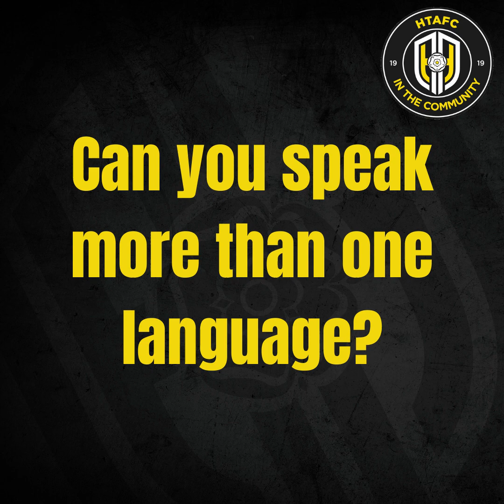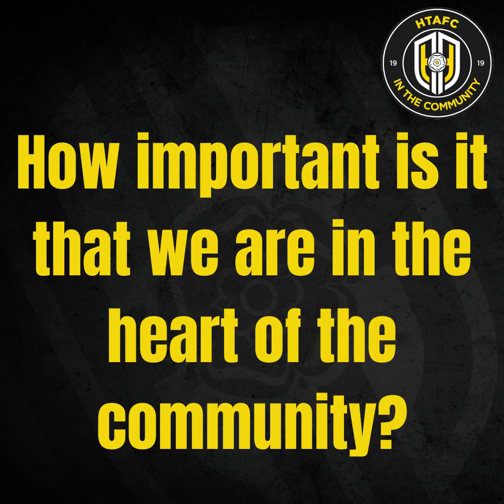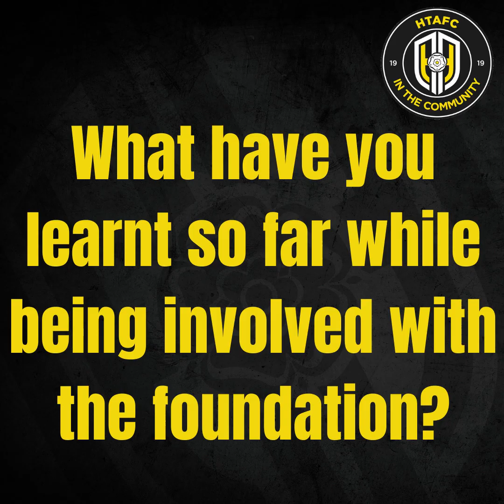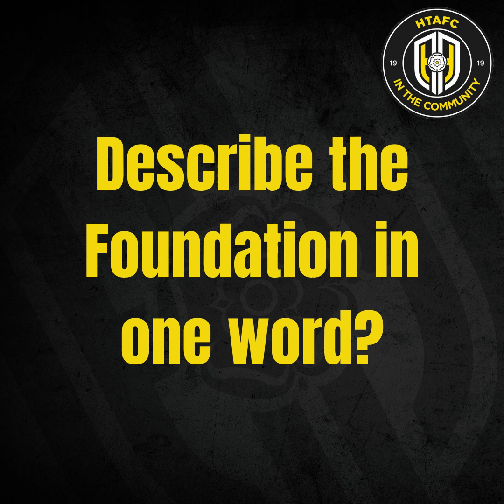Get to know Kate Hodsman